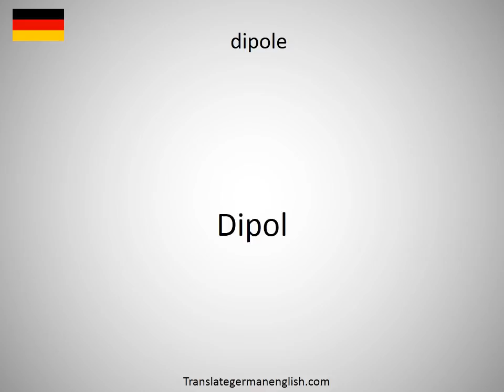How to say dipole in German?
How to say dipole in German? Learn the pronounciation dipole! How to Pronounce dipole. Expand your vocabulary, learn German words. Practice German online. Use this free pronunciation guide to practice words at a time. Learn German for free. Thank you for viewing, please like or subscribe! hoe om te sê, si të thuash, እንዴት እንደሚናገር, wie sagt man, comment dire, come dire, como dizer, как сказать, nasıl denir, cómo decir, 怎么说, πώς να το πω, hoe zeg je.